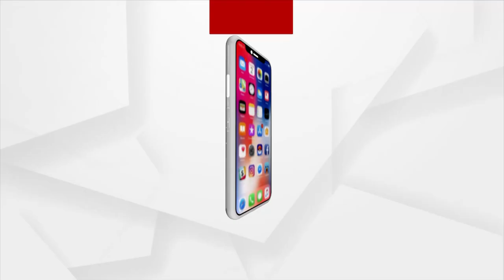Mantabya: ଦାନ୍ତ କାଟିଲେ, ପୋଡିକି ମାରିଲେ !